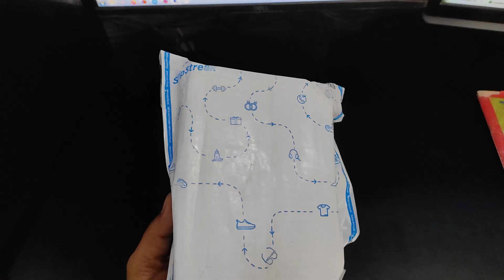Office Ke Chakkar Me Lamba Nuksan Hota | Aaj Mera Pair Tut Jata | Graphic Designer